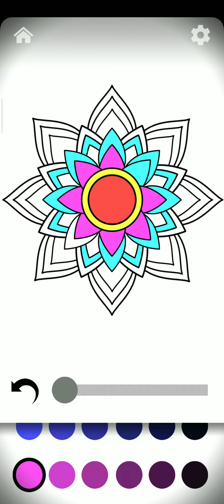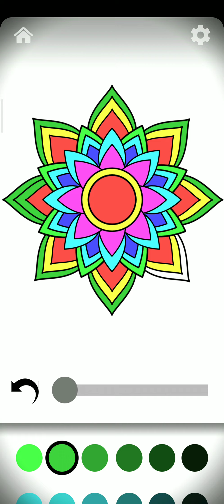Kids flaower colouring video 😘😁😆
Kids flaower colouring video. Enjoy in this video. 👍&subscibe😘😙😊